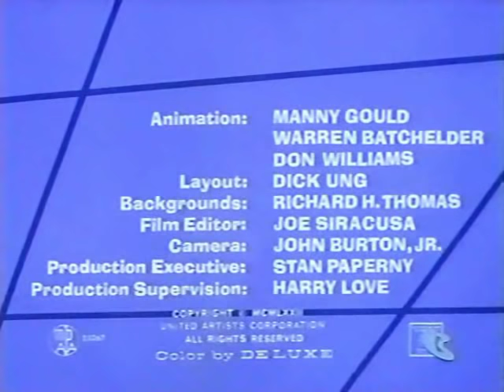A Cobrinha Azul.avi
"A Cobrinha Azul" é um desenho animado produzido pelos estúdios DePatie-Freleng Enterprises, exibido entre 1972 e 1974. A animação acompanha as aventuras da Cobrinha Azul, um réptil ágil e astuto, autointitulado "a cobra mais rápida do Hemisfério Norte". Suas histórias giram em torno das tentativas de capturar seu principal alvo: o Besouro Japonês (Japanese Beetle), um faixa preta em karatê e comedor de flores, que constantemente frustra os planos da cobrinha com suas habilidades marciais e sua famosa melodia irritante: "toli-toli-toláááá, a cobla ficou lááááááááá".

Além das dificuldades em capturar o besouro, a Cobrinha Azul enfrenta diversas situações cômicas e desafios em seu dia-a-dia. O desenho é lembrado por seu humor peculiar e personagens carismáticos, marcando a infância de muitos espectadores.

No Brasil, "A Cobrinha Azul" foi exibido pela TV Tupi nos anos 70 e pela TVS (atual SBT) nos anos 80, conquistando uma legião de fãs ao longo das décadas.